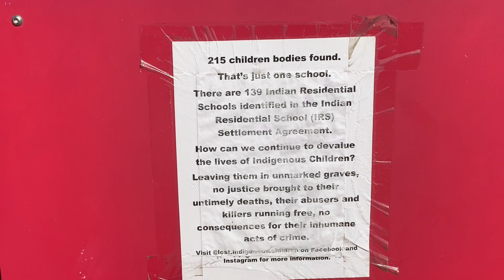Megan’s Walk, “Silence Is Killing Us” - Saskatoon, Canada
Hey Guys,
This is happening right now - today, September 19,2021.
This is Megan’s walk. Megan Gallagher went missing a year ago.The objective is to raise awareness for missing people.
The walk  also aims to encourage some people with information to come forward. Thus, one of the walk’s themes is “silence is killing us.”
Let us hold on together, stop the crimes against humanity.
Stay safe!

Vic

Note: Sorry, I misspelled - it is supposed to be Megan not Meagan on the video. ✌️